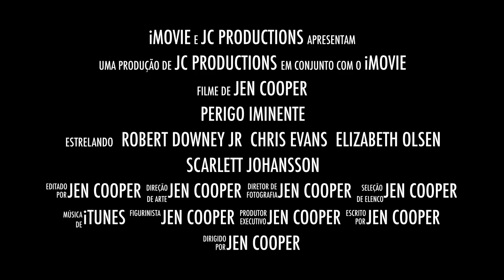Trailer de "Perigo Iminente" --- fanfic Marvel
A fanfic "Perigo Iminente" já está disponível no Spirit Fanfics e é uma mistura de ação e romance. É uma história sem fins lucrativos. Alguns personagens da fic não me pertencem e outros sim.